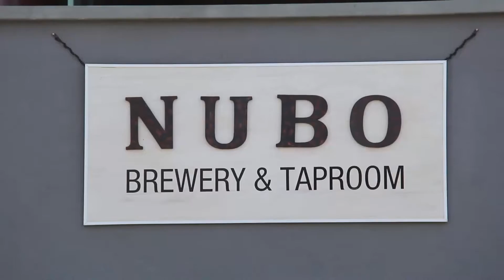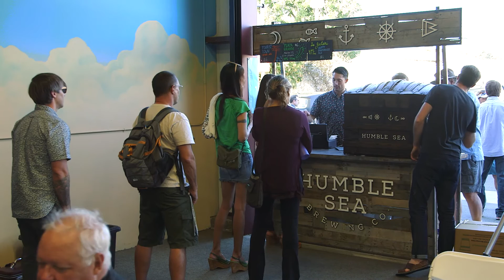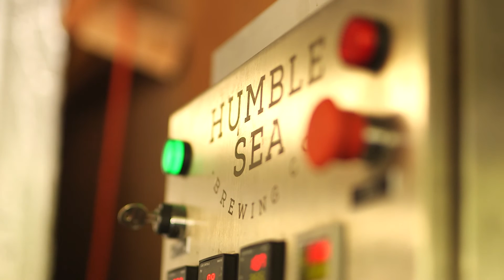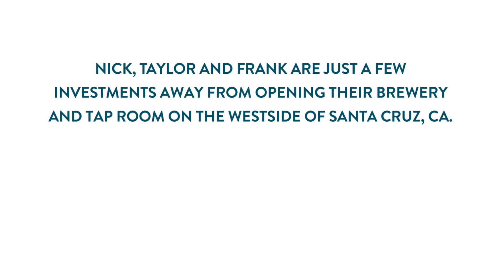Humble Sea Brewery 01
I was Co-Producer, Co-Director, and Director of Photography with my equipment, for this short film about the struggles and triumphs of a small, local, up and coming brewing company in Santa Cruz, California.